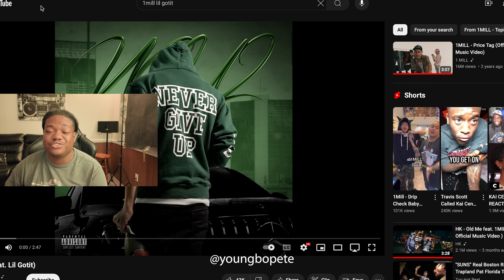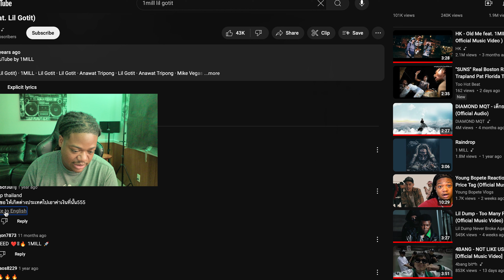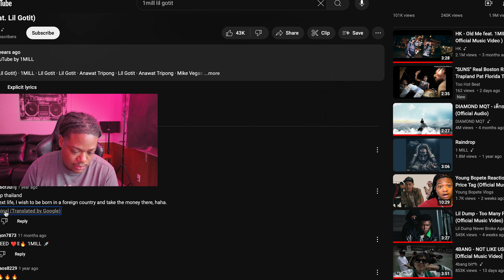Young Bopete Reacts to 1Mill - Breathe (feat. Lil Gotit) American Reaction